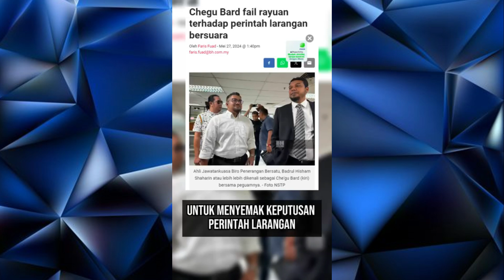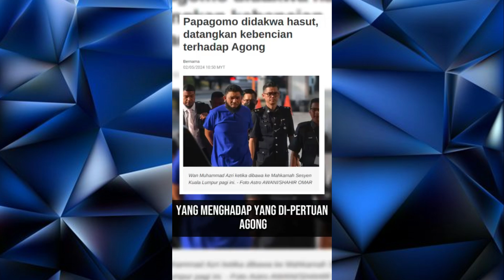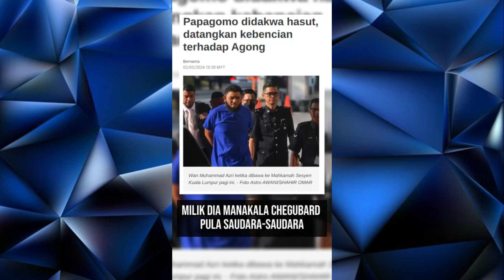📹 HASUTAN - PERINTAH " GAG ORDER " OLEH MAHKAMAH UNTUK BARD DIGI & GOMO PART 1 - LOKMAN ADAM